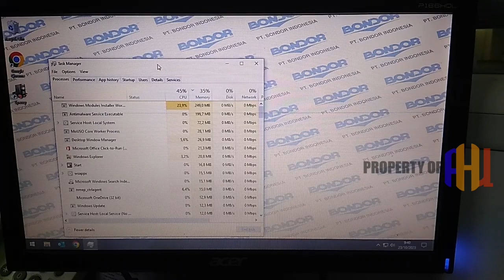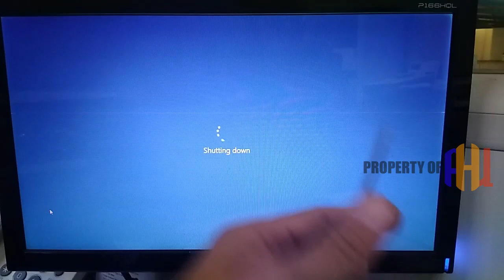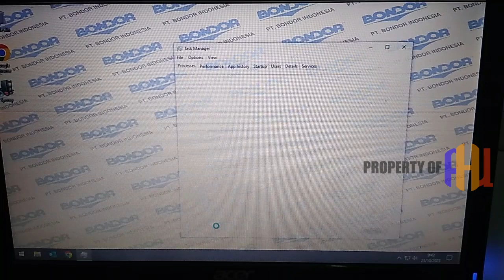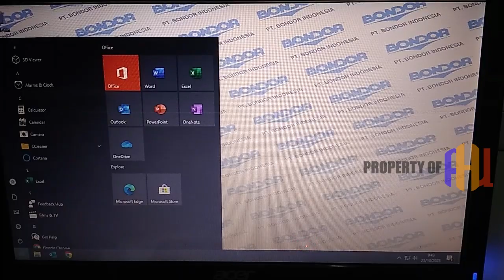PC DELL 7010 SLIM UPGRADE RAM DDR3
Pada video kali ini saya mau menambahkan kembali RAM pada PC DELL 7010 SLIM UPGRADE RAM DDR3 biar semakin lega saat multitasking dan bisa buka file banyak.

Mari kita tonton saja PC DELL 7010 SLIM UPGRADE RAM DDR3, Silahkan di tonton videonya semoga videonya bermanfaat untuk teman-teman.

Untuk Spesifikasi PC DELL 7010 SLIM yang saya order sebagai berikut
✔️Prosesor

✔️RAM / Memori
📌 DDR3 8GB

✔️HardDisk
📌 SSD 2.5" : 256GB

✔️Office 2019
✔️Program Standard (Chrome, PDF, dll.)
🔌 Display Port x2
🔌 USB 3.0 + 2.0
🔌 Port VGA
🔌 LAN Gigabyte

Dimensi : 29 cm x 9.3 cm x 31.2 cm

🖥️ KELENGKAPAN

- PC Dell Optiplex 7010 SFF (Slim)
- Kabel Power

🖥️ KETERANGAN

- Kondisi Barang 90% Mulus
- Semua masih Original , berfungsi dengan baik
- Barang ex kantor / sekolah Amerika

Jika teman-teman ingin membeli PC DELL 7010 SLIM bisa order di bawah ini.

Tokopedia :
PC DELL 7010 SLIM

LAPTOP LENOVO THINKPAD T470 Intel HD + Nvidia

LAPTOP LENOVO THINKPAD T470 Intel HD
Shopee :

3. Surat Pilihan, Dzikir & Shalawat

PC DELL 7010 SLIM, PC DELL 7010, PC DELL 7010 Slim Gen 3 Build-up, PC DELL 7010 Slim Gen 3, PC DELL 7010 SLIM UPGRADE RAM DDR3,  UPGRADE RAM DDR3 PC DELL 7010 SLIM, UPGRADE RAM PC DELL 7010 SLIM, UPGRADE RAM PC DELL 7010